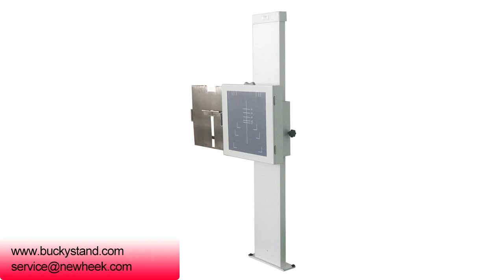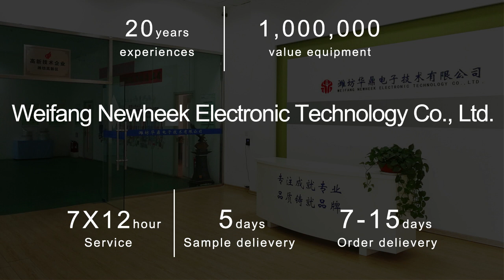Side-mounted piece chest stand x ray four ways to use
About Newheek The new chest stand x ray's precautions, including four points of attention, follow the small series to learn about chest stand x ray.More information about chest stand x ray , please